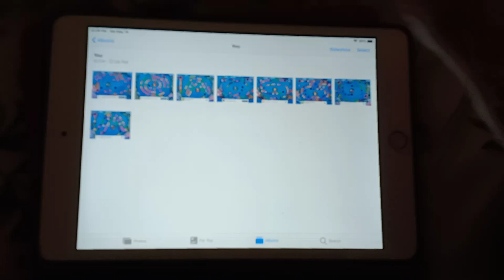Candy Marble Shooter Is Over Stage Photos Alot